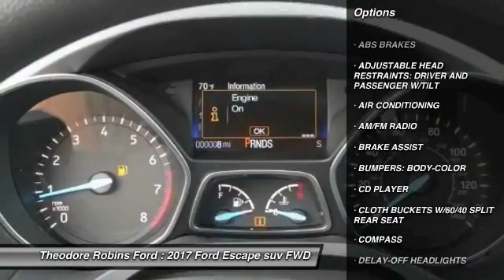2017 Ford Escape COSTA MESA,NEWPORT BEACH,HUNTINGTON BEACH & IRVINE HB89716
2017 Ford Escape S FWD

THEODORE ROBINS FORD PROUDLY SERVING COSTA MESA, HUNTINGTON BEACH, IRVINE, NEWPORT BEACH, ORANGE COUNTY, AND SURROUNDING SOUTHERN CALIFORNIA LOCATIONS. THIS SILVER 2017 Ford ESCAPE IS EQUIPPED WITH A 2.5L i-VCT, AUTOMATIC TRANSMISSION, AND RECEIVES AN ESTIMATED 21 City/29 Hwy MPG. 2017 Ford ESCAPE S FWD Stock #: HB89716 | VIN: 1FMCU0F71HUB89716 | 2017 Ford Escape S FWD Theodore Robins Ford